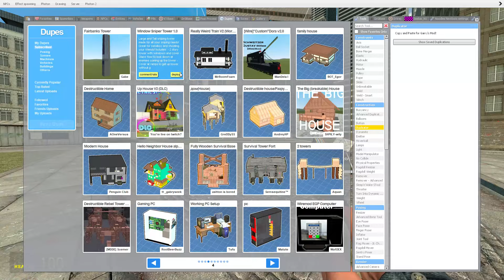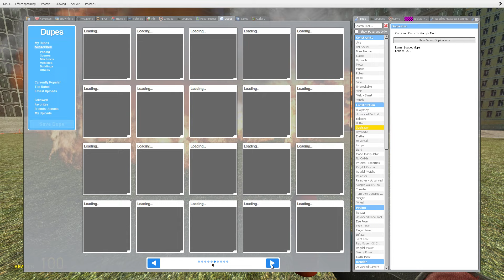Tornado Vs Houses In Garry's Mod